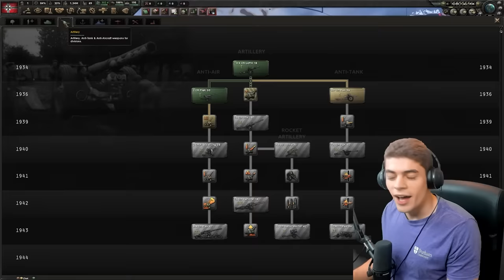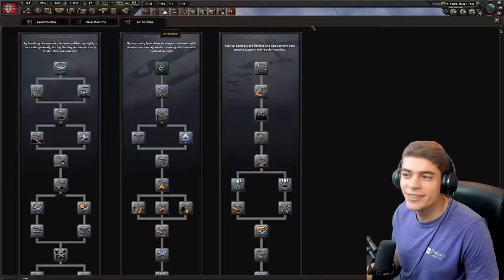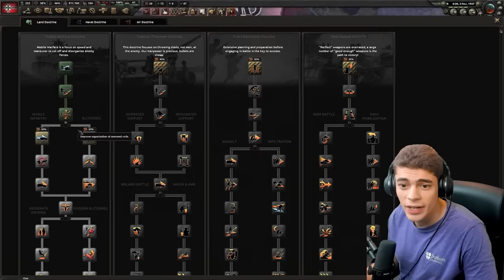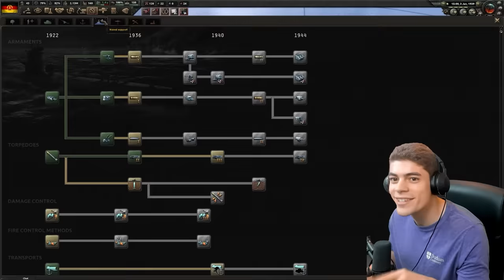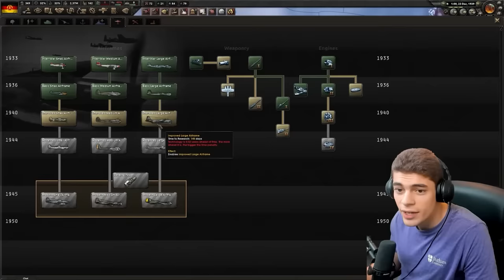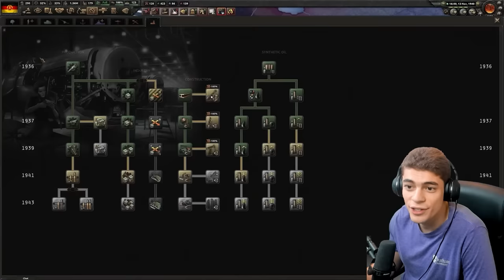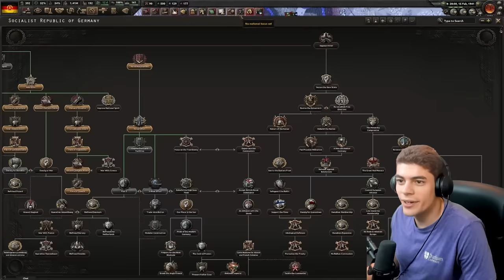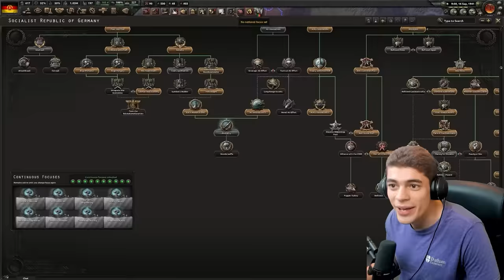Getting yelled at for being bad at HOI4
Welcome to HOI4, where I get one of the best players around and subject them to abject misery as he's forced to carry out my orders. Bitt3rsteel is in charge of the army, I'm in charge of everything else, and we attempt to carry out a HOI4 World Conquest. HOI4 Bitt3rsteel and EU4 Laith, two titans of the Paradox scene combine in order to... capitulate the sovet union? Maybe. Screw this, I'm going back to Victoria 3.

Emperor Tier:
Lewis Wright
Matvei Novikov

King Tier:
Blenderman
Crilly
Flyerton99
Ghostwolf567
Henriki2305
iTzHuzzah
JdoW52
Sjalmi
Orginal
Redguard76
ShadowSinger

Duke Tier:
abayer
Aeryka
Arthur Pendragon
ColeZawesome
Cutaline
HoratioNullbuilt
Of The Dragon
Scorpius
Stormblind
Stuart Watson
Thomas Carmichael
Trever101
Zachary Older

Count Tier:
AssBreath
Bobby Bottle Service
Brandon Smith-Darby
danjamrod
Marius
Michael Scott
MisterODark
PrimitiveMorris
Red Star
Søren Ryge
ThatOneGuy

Baron Tier:
choppyrice
Garking
Hachi
Hunkulous
Morgan Jones
Prof_Toad
Professor toad
Tobias Lauge Borgstrøm
Trevor